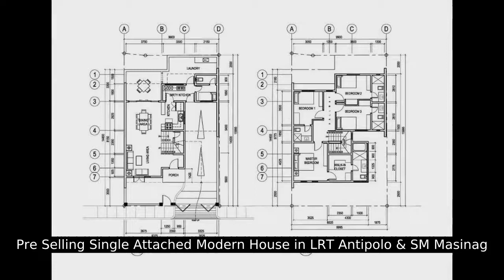Pre Selling Single Attached Modern House in LRT Antipolo & SM Masinag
Number of Bedrooms: 4
Number of Bathrooms: 4
Floor Area: 220 sqm.
Lot Area: 152 sqm.
House Type: Single Attached House
Number of Floors: 2
Number of Car Parking Spaces: 2